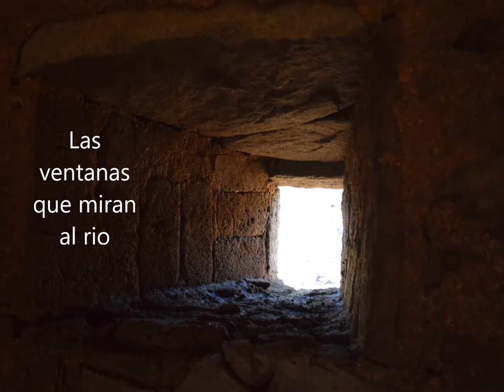"Garza Real por los molinos del Guadiana" Tierras de Mérida ( Badajoz) Música - Michael Stanton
Garza Real, presente durante todo el año, las ventanas de estos molinos sumergidos en el agua durante una gran parte del año miran a travéz del tiempo las vidas de estas aves que forman parte del paisaje de nuestros ríos en este caso el Guadiana al paso por Merída .
Abrazando la Tierra!!